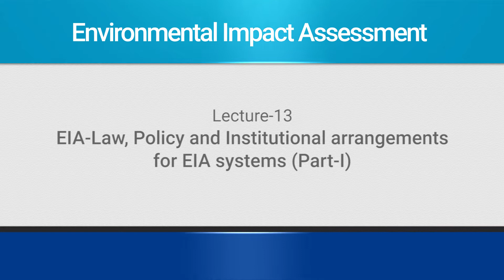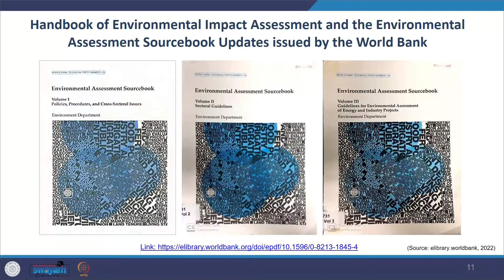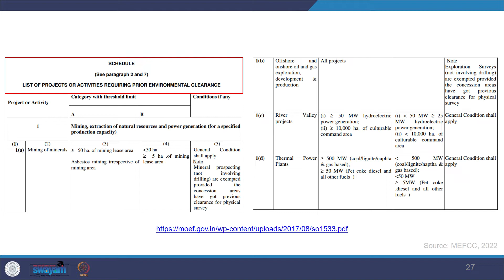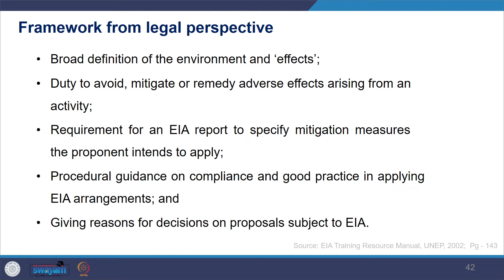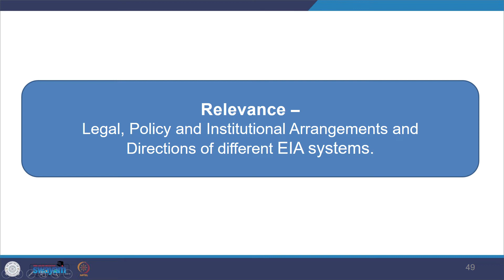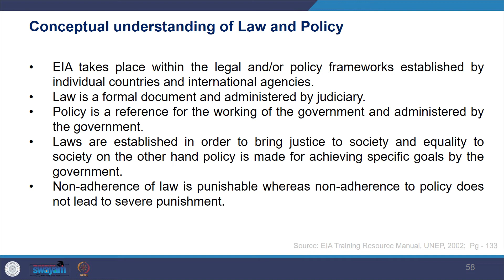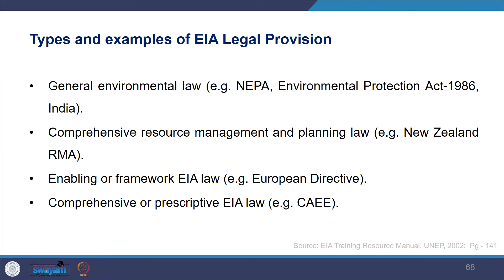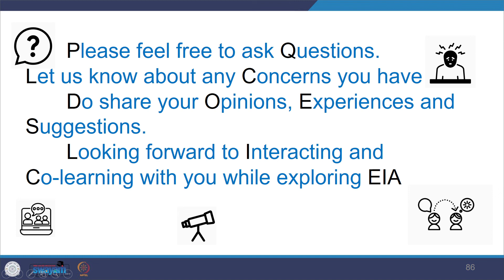Lecture 13: EIA – Law, Policy and Institutional arrangements for EIA system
The coverage of the lecture includes:
• Key Trends in the Development of the EIA System.
• Foundations of an effective EIA system.
• Framework from a legal perspective.
• Enabling environment for EIA and Sustainability.
• Relevance and Concepts.

:- Prof. Harshit Sosan Lakra